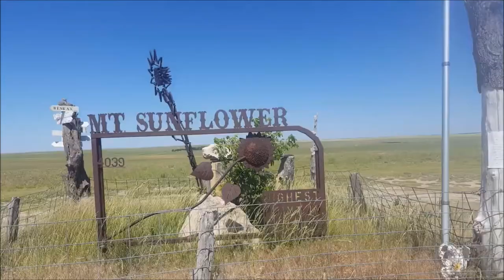Ray Charles sings "America the Beautiful" with USA west scenes/ Videos,photos by Keith Gilbertson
Ray Charles sings "America the Beautiful" with USA west scenes/ videos and photos by Keith Gilbertson